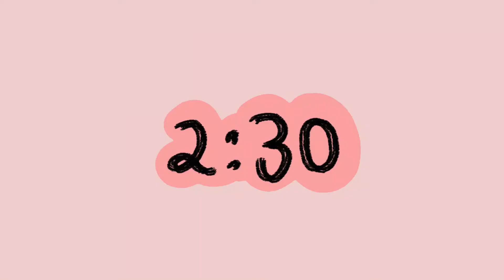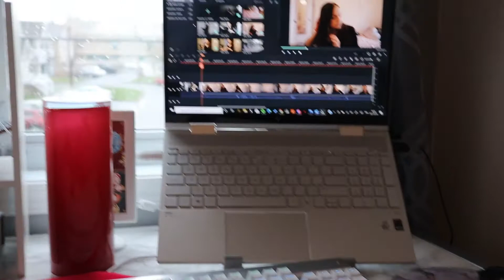Tite journée de cours en ligne avec moi! (et room makeover hihi)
Voili voilou une ptite journée à l'école à la maison:) Bienvenue dans mon quotidien hihi ✨